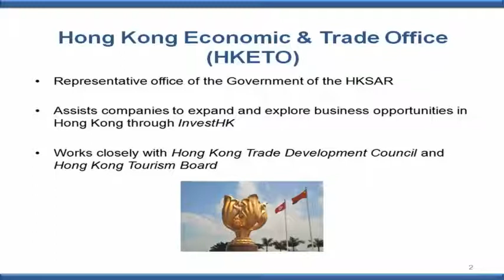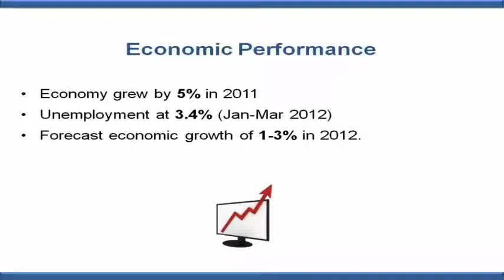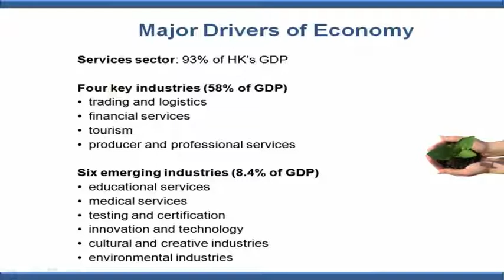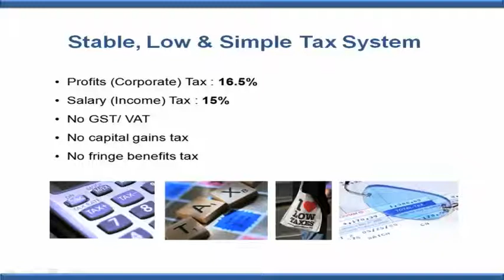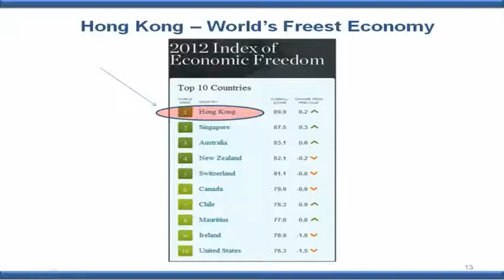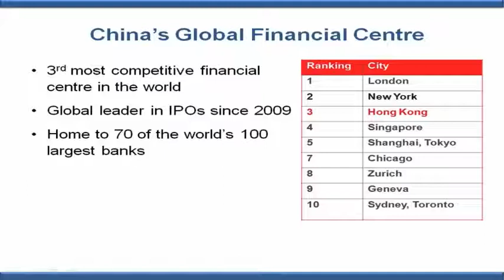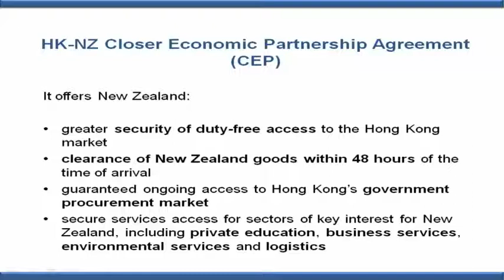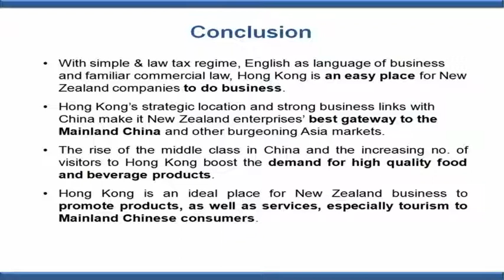Steve Barclay - Hong Kong, the Gateway to China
Steve Barclay, Director of Sydney's Hong Kong Economic and Trade based office, is a graduate of the University of Birmingham who became an Administration Officer of the Hong Kong Government in 1982. He has served a wide variety of posts with policy responsibilities covering consumer protection, intellectual propert and solid waste management. He has also served as a District Office in Hong Kong and as Hong Kong's economic and commercial representative in Brussels.